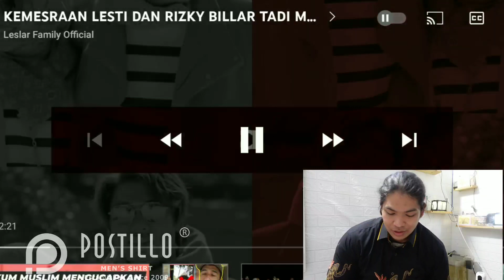LESLAR DATANG YANG LAIN BAPER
Happy enjoy ya